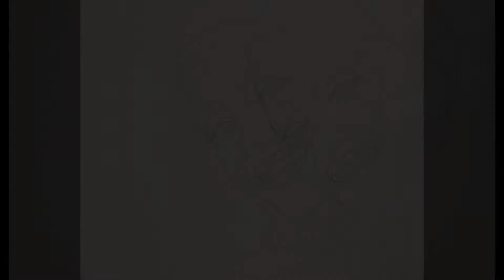Drawing Dipika Padukone with Horlicks | how to draw Dipika Padukone easy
Drawing Dipika Padukone with Horlicks | ‎@Yaseen's Art World

Hey everyone welcome to my channel 🤗...So in this video i have drawn Dipika Padukone ...In this video u will come to know about how to draw Dipika Padukone step by step..Its always been an amazing experience to share something interesting sketch with you guys...I hope you guys have like this video and if you have does then plz like share and subscribe my channel 🤗...If you are new to my channel then plz don't left without subscribing my channel 😊...plz subscribe ill be a motivational thing for new creator like me... Thanks for visiting my channel 🤗

using grid method
how to make grid
how to draw deepika padukone
how to draw outline from mobile phone face outline free hand
free hand outline outline tutorial in hindi
deepika padukone sketch tutorial
deepika padukone
deepika padukone sketch step by step
how to do shading

Yaseen Art World
From: Jamshedpur